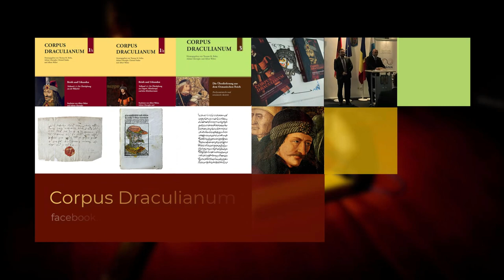Vlad Țepeș și DRAGOSTEA. Ce ne spun SURSELE istorice?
Ceea ce povestim în acest episod este rezultatul muncii de cercetare a echipei de istorici profesioniști a proiectului CORPUS DRACULIANUM. Interpretăm istoria exclusiv pe baza documentelor și cronicilor din evul mediu, consultate de noi în arhive și biblioteci în România, Italia, Vatican, Germania, Turcia și multe alte țări.

Vă rugăm INSISTENT să vă abonați ca să hrăniți algoritmul YouTube și susțineți astfel promovarea clipurilor noastre pe această platformă.

Discutați cu noi și alți prieteni întrebări, evenimente istorice și surse medievale legate de Vlad Țepeș

Bibliografie:
Corpus Draculianum vol. 1, part 1: document nr. 23.
Corpus Draculianum vol. 1, part 2: documents nr. 82 and 102.
German Stories on Dracula (soon to be edited in Corpus Draculianum vol. 2, part 1; see also Gabriele Annas / Christof Paulus: Geschichte und Geschichten. Studien zu den ,Deutschen Berichten’ über Vlad III. Drăculea. Wiesbaden 2020).
Mihai Florin Hasan: "Aspecte ale relațiilor matrimoniale dinastice munteano-maghiare din secolele XIV-XV.” În: Revista Bistriței 27 (2013), p. 128-159.
Russian Stories on Dracula (soon to be edited in Corpus Draculianum vol. 2, part 1).
Alexandru Simon: „Propaganda and Matrimony: Dracula between the Hunyadis and the Habsburgs.” În: Transylvanian Review 20 (2011), nr. 4, p. 80-90.

Capitole:
0:00 Teaser
1:43 Concubinele valahe
4:11 Prima nevastă maghiară
7:13 A doua nevastă maghiară